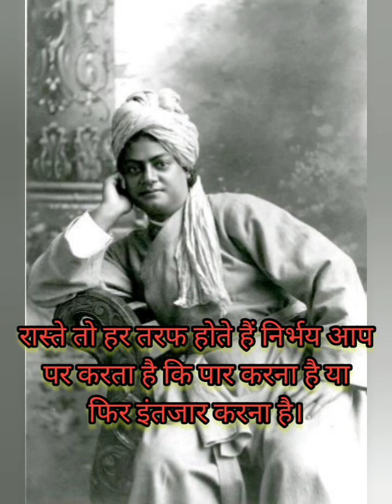स्वामी विवेकानंद के जीवन से संबंधित रोचक प्रेरक प्रसंग I Biography of Swami Vivekananda I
swami Vivekananwami Vivekanand
जब तक आप खुद पर विश्वास नहीं करते तब तक आप भगवान पर विश्वास नहीं करते स्वामी जी कहते हैं उठो जागो और तब तक ना रुको जब तक कि लक्ष्य प्राप्त ना हो जाए।।